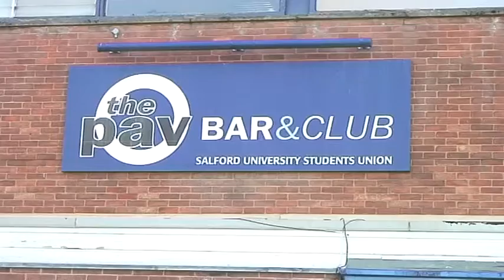the party edit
Students from Salford university have a party for the last night of the Pav nightspot for Christies Cancer charity.